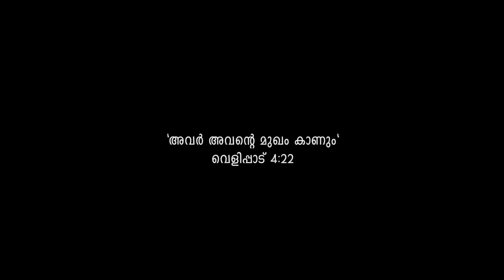"Nischayam" Lyrics: Aleyamma Samuel, Kumbanad. Music: Boban Titus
Orchestration, Mixing, Mastering: Paul Cherian
Audio & Video: QBeats, Doha Qatar
Produced by: Biji George
Singers:
Hannah Chinnu Roy
(Guitar)
Lilian Biji
Merly Roy Mathews
Jency Sabu
Sharon Leela Biji
(Guitalele)
Helen Bivin
Lissa Varghese